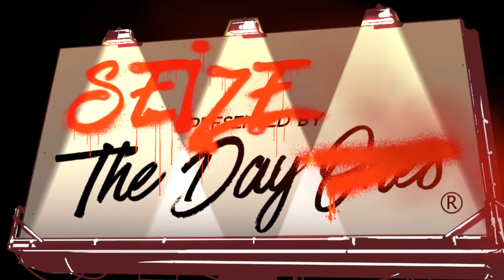Seize The Day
“Seize is set against the backdrop of late 1980’s Tokyo. It follows the story of Seize, a former test subject, who has escaped from his captors. Now on the run, Seize has to do his best to survive and stay hidden from those who want him found."